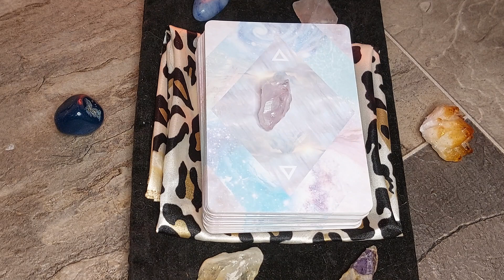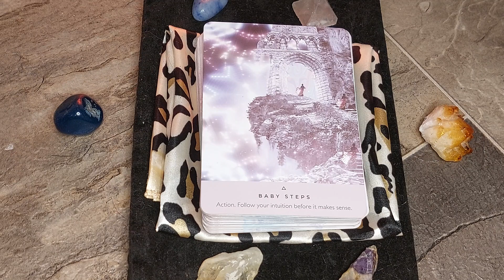✨Baby Steps 👣 2 🫵 souls ☎️✨ spiritualguidance 4 the collectiveconsciousness from divineguidance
“What’s one simple baby step you can take in the direction of your souls calling?”

Namaste 🙏